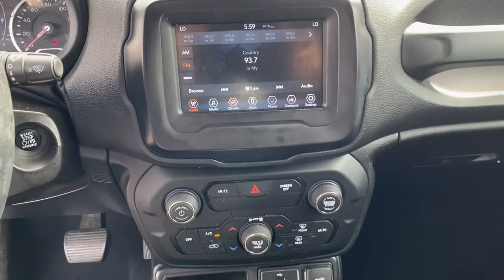2018 Jeep Renegade Starke, Gainesville, Orange Park, Near Me, Lake City, FL PJPJ51486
Need a Quick Quote on this vehicle? It only takes about a minute

Duval Chevrolet
1901 North Temple Ave

This 2018 Jeep Renegade Latitude in Omaha Orange, features Altitude Package, Quick Order Package 27L Altitude (Black Accent Stitching, Black Day Light Opening Moldings, Deluxe Cloth High-Back Bucket Seats, Exterior Mirrors w/Supplemental Signals, Gloss Black Badging, Gloss Black Instrument Panel Bezels, Gloss Black Rear Fascia Applique, Vinyl Door Trim Panel, and Wheels: 18 x 8.0 Gloss Black), 16 x 6.5 Aluminum Wheels, 3.734 Final Drive Ratio, 4.438 Final Drive Ratio, 4-Wheel Disc Brakes, 6 Speakers, ABS brakes, Air Conditioning, Alloy wheels, AM/FM radio: SiriusXM, Anti-whiplash front head restraints, Apple CarPlay/Android Auto, Automatic temperature control, Brake assist, Compass, Delay-off headlights, Driver door bin, Driver vanity mirror, Dual front impact airbags, Dual front side impact airbags, Electronic Stability Control, Four wheel independent suspension, Front anti-roll bar, Front Bucket Seats, Front Center Armrest, Front dual zone A/C, Front fog lights, Front reading lights, Fully automatic headlights, Heated door mirrors, Illuminated entry, Knee airbag, Leather steering wheel, Low tire pressure warning, Normal Duty Suspension, Occupant sensing airbag, Outside temperature display, Overhead airbag, Overhead console, Panic alarm, ParkView Rear Back-Up Camera, Passenger door bin, Passenger vanity mirror, Power door mirrors, Power steering, Power windows, Premium Cloth Bucket Seats, Radio data system, Radio: Uconnect 4 w/7 Display, Rear anti-roll bar, Rear window defroster, Rear window wiper, Remote keyless entry, Roof rack: rails only, Speed control, Split folding rear seat, Spoiler, Steering wheel mounted audio controls, Tachometer, Telescoping steering wheel, Tilt steering wheel, Traction control, Trip computer, Variably intermittent wipers, and Voltmeter: ACCIDENT FREE HISTORY, BLUETOOTH HANDS FREE, BACK-UP CAMERA, 5 DAY MONEY BACK GUARANTEE, CAR WASHES FOR LIFE, 1ST OIL CHANGE FREE, Altitude Package, Black Accent Stitching, Black Day Light Opening Moldings, Deluxe Cloth High-Back Bucket Seats, Exterior Mirrors w/Supplemental Signals, Gloss Black Badging, Gloss Black Instrument Panel Bezels, Gloss Black Rear Fascia Applique, Quick Order Package 27L Altitude, Vinyl Door Trim Panel, Wheels: 18 x 8.0 Gloss Black. FWD LatitudeOdometer is 28236 miles below market average! 22/30 City/Highway MPGThis unit has our Real Deal No Bills for the Basics Warranty which an additional 3 Month Protection Plan that includes 3 month of tire replacement / repair, 3 month battery replacement, 3 month of brake replacement / repair, and 3 month of light bulb replacement. Our 90 Day/3000 mile preowned car protection also includes A/C and we also offer a 5 Days / 300 mile Return Policy. Buy Preowned with Confidence at Duval Ford. Prices are plus tax tag title $198 Electronic Filing Fee and dealer pre-delivery service fee in the amount of $899 which charge represents cost and profit to the dealer for items such as cleaning inspecting and adjusting new and used vehicles and preparing documents related to the sale Call us today at or visit us on the web 2018 KBB.com 10 Best All-Wheel-Drive Vehicles Under $25,000 * 2018 KBB.com 10 Coolest New Cars Under $20,000 * 2018 KBB.com 10 Best All-Wheel-Drive Vehicles Under $30,000 * 2018 KBB.com 10 Most Awarded Brands